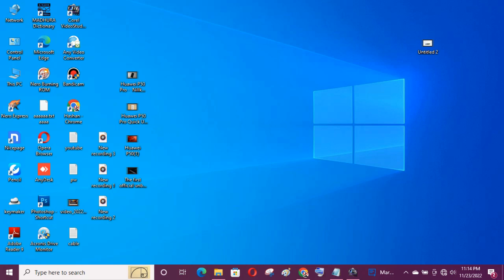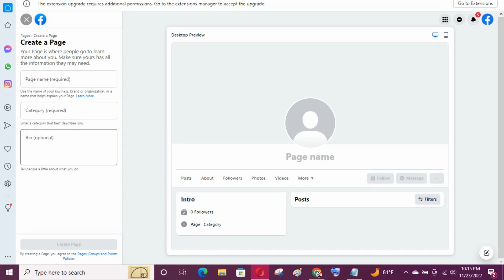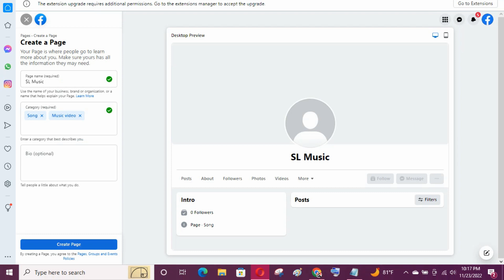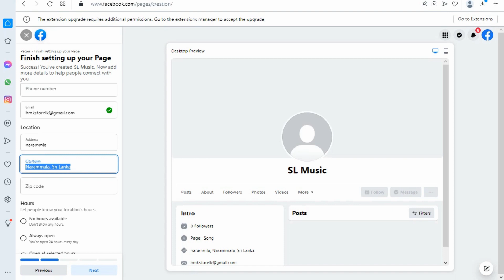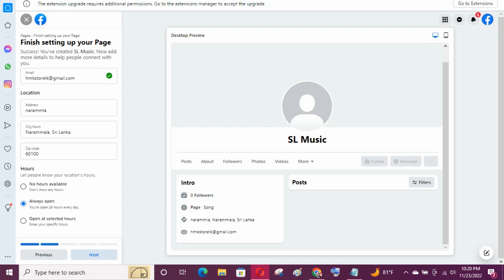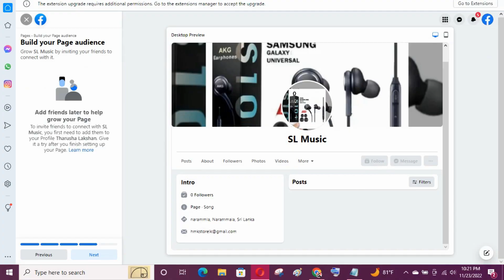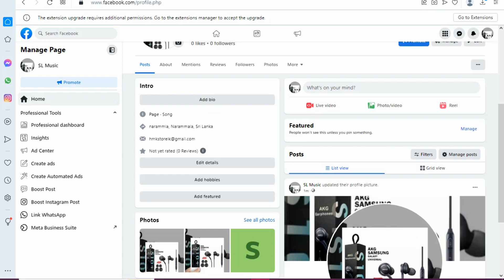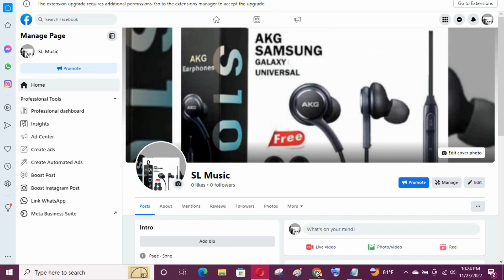How to create Facebook page Sinhala | Facebook Business Page @LSC Hashaa Bro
Hello Friends,
in this video How to create Facebook page Sinhala | Facebook Business Page  @LSC Hashaa Bro

my choice
create
සිංහල
massage
livestream
lsc hashaa bro
youtube short
unboxing review
photo editing
youtube trending
tech tips
tricks
triks
short feed
mobile
lanka tech
smart devices
asia
lsc
hashaa
bro
lsc hashaa
hashaa bro
Tech
Reviews
in
chanux
geek
show
lk
SL
lanka
sri lanka
sinhala
technology sinhala
lsc hashaa bro
sinhala video
SL youtube channel
youtubers
sri lanka youtube channel
tech videos sinhala
phones
review
tech s
tech s geek show
Android Smartphone
Tech sl geek
tutorial
unboxing
unbox
unbox dude
technology
unbox therapy
google
online
education
gmail
english
trending
daraz
aliexpress
alibaba
app
photo editing
mobile phone tips
trick
How to Create a facebook page sinhala
Create facebook page sinhala
facebook page sinhala
How to Create facebook page
How to make facebook page sinhala
How to making facebook page sinhala
business facebook page
business facebook account create
how to fb page create
make facebook page
make facebook private
businness face
business facebook page create
facebook sinhala
How to create facebook page sinhala
how to make facebook page
online business page
facebook page sinhala
digital marketing sinhala
social media marketing sinhala
facebook marketing sinhala
facebook business page
facebook marketing sinhala
facebook ads sinhala tutorial
facebook page sinhala
make facebook page
facebook business page
facebook marketplace sinhala
marketplace
facebook marketing
Facebook Marketplace
Facebook Marketplace Sinhala
How to Sell on Facebook
FB Marketplace 2022
Facebook Marketing
google adsens sinhala
digital marketing sinhala
facebook marketplace
seo sinhala
facebook marketing sinhala
instagram marketing
facebook sinhala
facebook boost
facebook business
facebook marketplace tricks
facebook ads manager
manike mage
How to Place an Ad on Facebook Marketplace 2022
නිවැරදිවම ඇඩ් එකක් Facebook Marketplace එකේ දාමු
sl vision
facebook ad sinhala
how to create ad facebook sinhala
facebook star sinhala
facebook selling
how to list phone in facebook
facebook dropshopping
faccebook live streaming
facebook market place
how to create ad in facebokk sinhala
facebook ad make sinhala
marketing sinhala
ikman.lk marketing
winwinlk sinhala
facebook marketplace sinhala
marketplace in facebook
marketplace not showing facebook
facebook update sinhala
facebook marketplace in sinhala
facebook marketplace
facebook marketplace sinhala
facebook marketing
sinhala
sri lanka
facebook marketplace sinhala
facebook marketplace flipping
fb market
fb marketplace
how to get facebook marketplace
facebook marketplace sinhala
how to enable facebook marketplace
new
2022
marketplace
fb marketplace
how to use marketplace
dropshipping sinhala
unbox therapy,gadgets,usb type c iphone

my channel